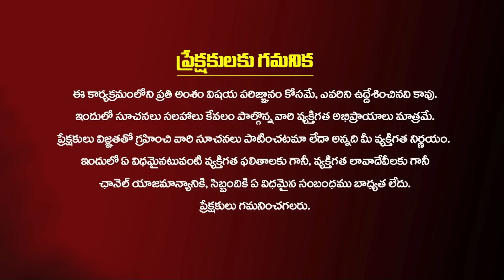ప్రతి ఒక్కరు తెలుసుకోవాల్సిన ఫైనాన్షియల్ టిప్స్ ! | Financial Management | Ganesh Mandadi